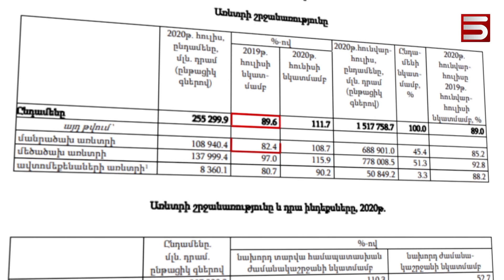ՓԱՇԻՆՅԱՆԸ ԵՐԿՐՈՒՄ ՍՈՑԻԱԼԱԿԱՆ ԿՈԼԱՊՍ ՉԻ ՏԵՍՆՈՒՄ